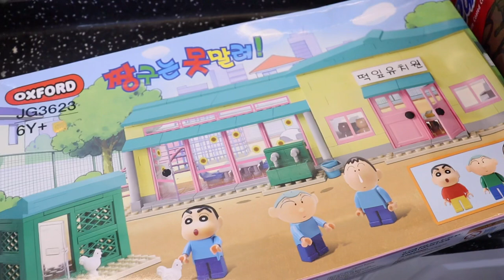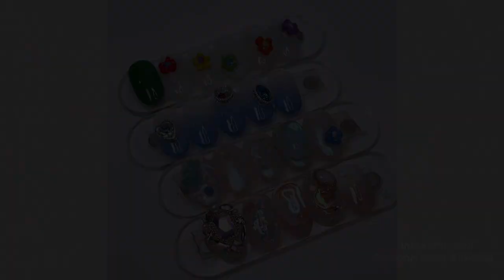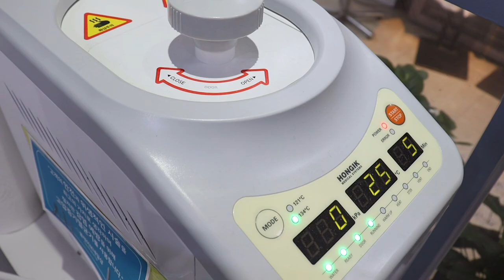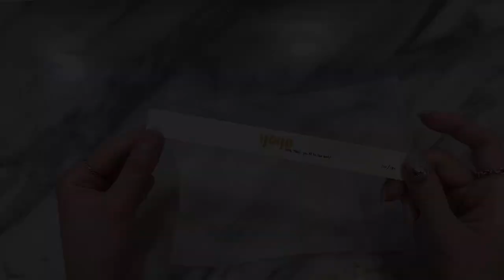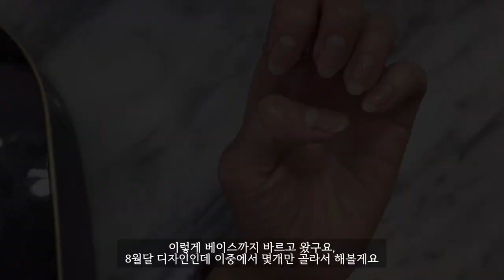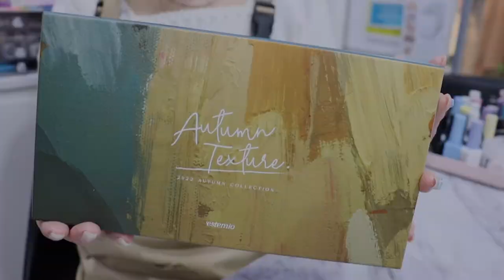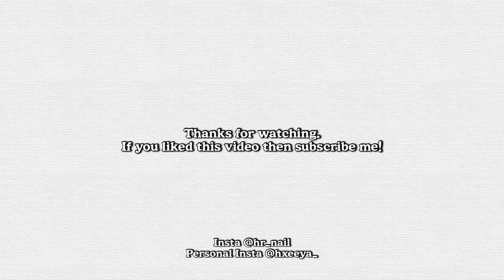SUB [VLOG] 첫 가을컬러, 8월 이달의 아트, 패디 패디 패디,,,👣(어텀 텍스쳐, 다시 셀프네일, 비즈비쥬, 오늘도 최애 비트로 케어, 택배 언박싱, 여름아트 막차🚋)